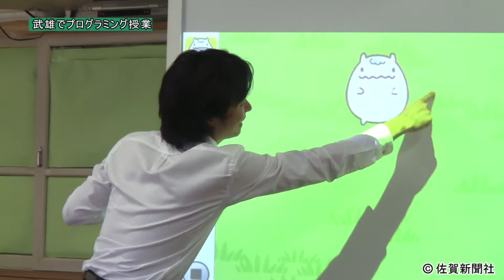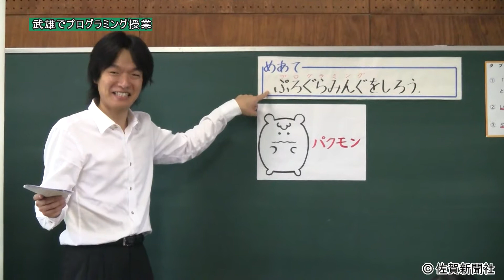小１向けプログラミング授業[佐賀新聞テレビ夕刊 2014年11月14日]